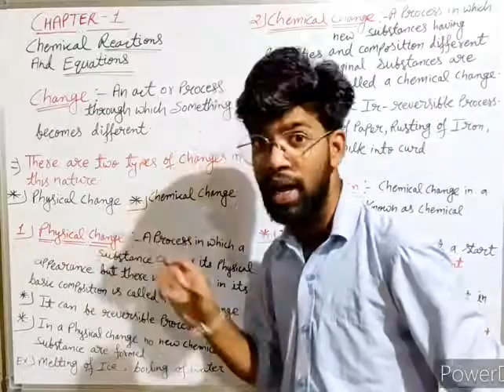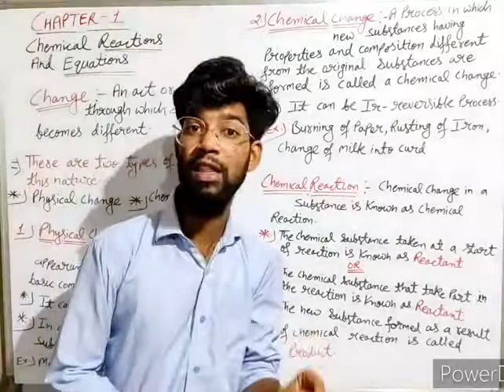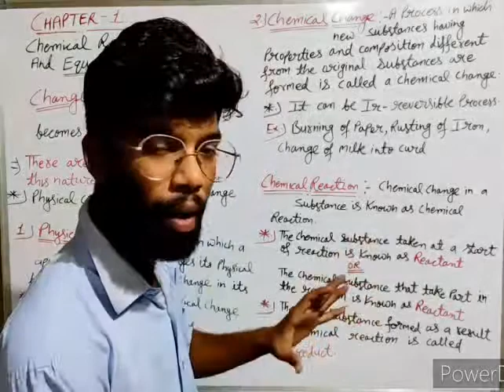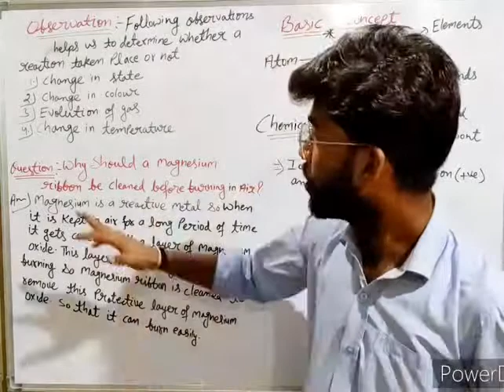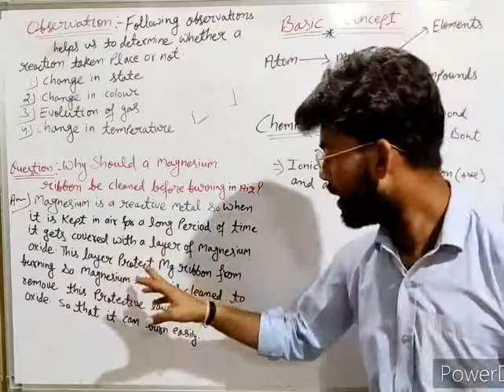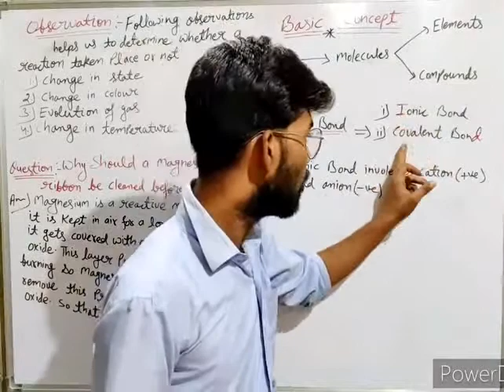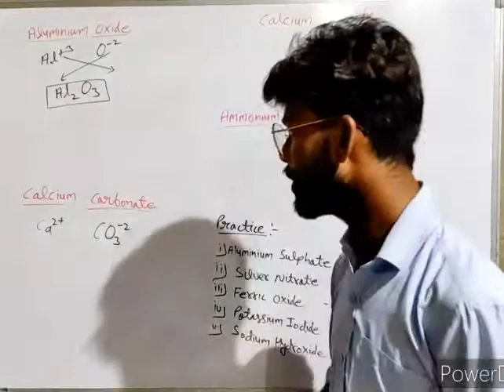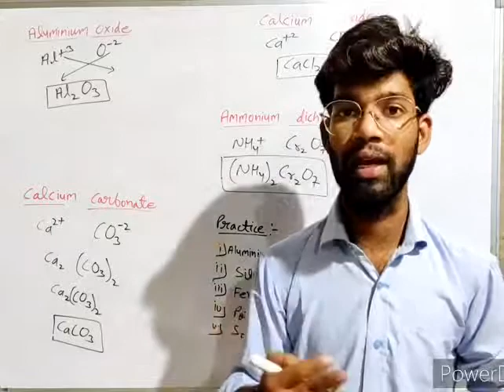Chapter 1: Chemical Reactions And Equations||Chemical Reaction|| RBSE|CBSE|Class-10|Part-1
This is the video of class 10 of chapter-1|Chemical Reaction And Equation| (Part-1)

RBSE#CBSE

Contents:
 1.Physical Change And Chemical Change
  2.Chemical Reactions
   3.Chemical Formula